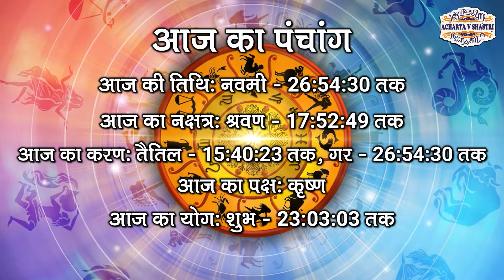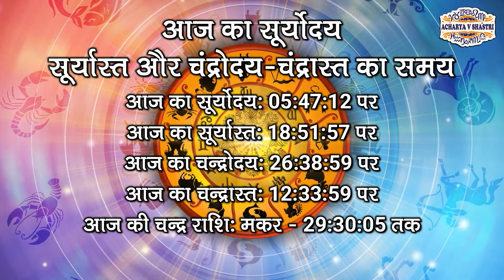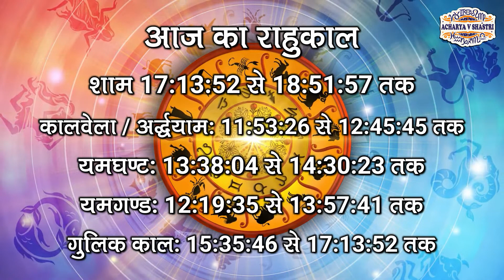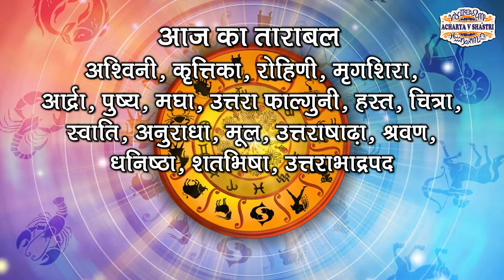Aaj Ka Panchang 24 April 2022 आज का पंचांग Aaj ka Shubh Muhurt Sunday 2022 Online Panchang